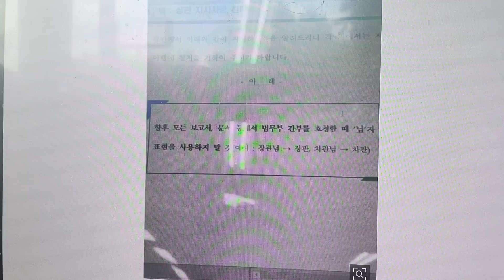한동훈, 이번엔 장관님의 '님'자 빼라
한동훈 탈권위 시대